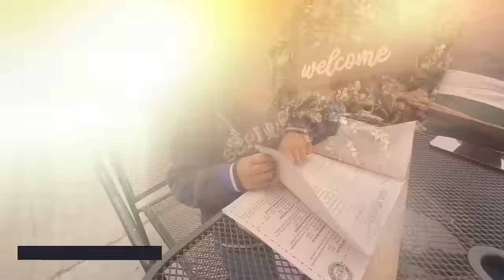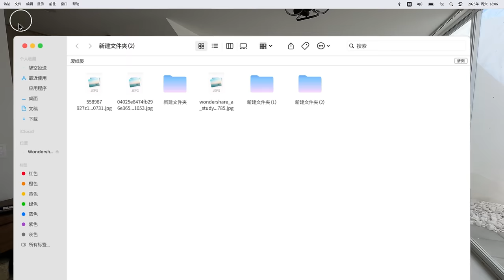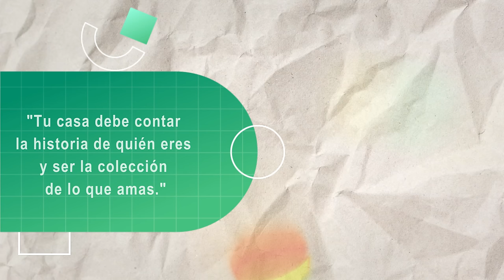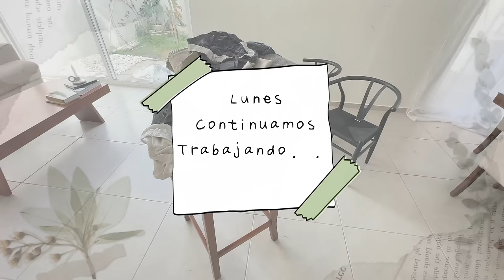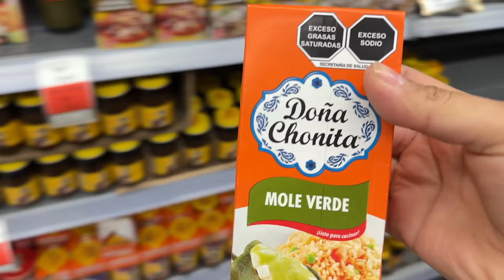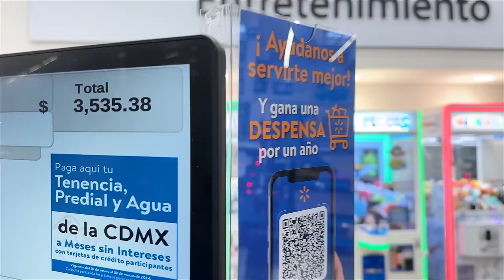CORTINAS de riel PERFECTAS 😎 DECORANDO mi CASA en tendencia SIN GASTAR! 🔥✅ Ale García